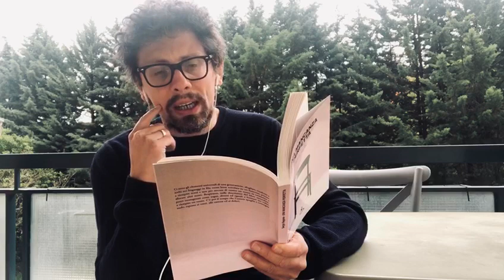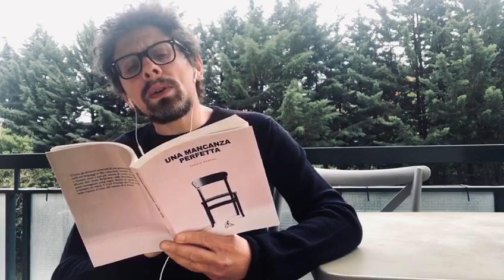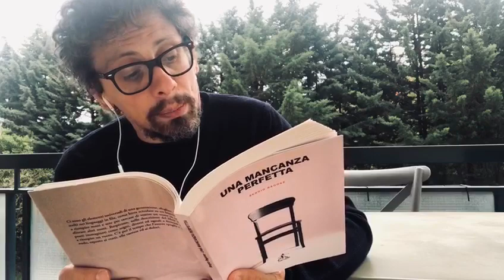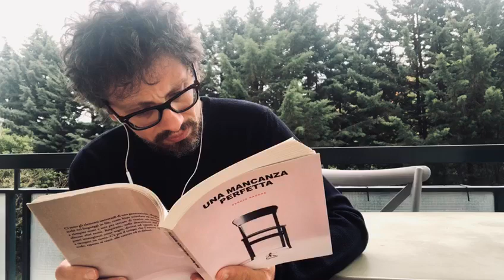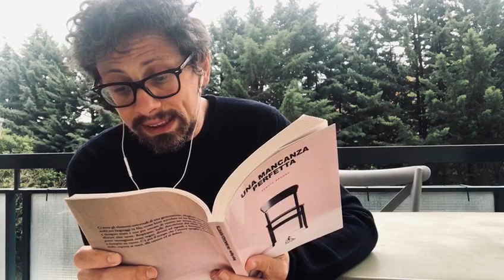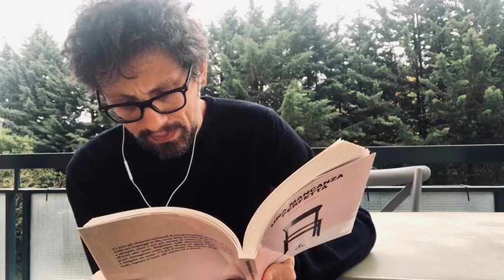Sergio Ragone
Sergio Ragone è il quarto autore lucano che il Circolo Silvio Spaventa Filippi presenta nell'ambito dell'iniziativa in rete "Scritti dalla Lucania", inserita nel calendario degli eventi del Maggio dei Libri promosso dal Centro per il libro e la lettura.

Sergio Ragone è scrittore e giornalista pubblicista. Tra i primi blogger politici italiani, dai suoi profili social sono partite le narrazioni euapiedi e luogoideale, diventate mainstream. Testimonial TIM di Matera Capitale europea della Cultura per il 2019. Ha fatto del digitale il suo mestiere e della scrittura una buona ragione per resistere. Ha pubblicato qualche libro e molti ne conserva nel cassetto.

Ha pubblicato:
Exit: EUROPA, MEDITERRANEO, MEZZOGIORNO, RIFORME (Eurilink, 2016),
Potenzavisibile (Universosud, 2017),
Playlist (Pubbli Press, 2018 ),
Vedimaratea (Universosud, 2018)
, Fuori dall'inferno (Pubbli Press, 2018),
Odio l'estate (Eretica, 2018),
VentiMatera (Universosud, 2019)
, Euapiedi (Edizioni dei Cammini, 2019)
, Una mancanza perfetta (Editrice Hermaion, 2020).

Una mancanza perfetta, Hermaion edizioni.

Avere venti anni in una città del Sud e riscoprirsi adulti, a quasi quaranta, alle prese con l'amore digitale, liquido e percepito. La storia di Laura e Luca è una fotografia calda e traslucida delle relazioni umane dei nostri tempi, tra sentimenti percepiti e mai realmente vissuti e solo raccontati. La precarietà del lavoro come metafora esistenziale, la vita lontano da casa come unica via possibile per affermare il proprio talento. Nelle pieghe delle lettere dei due protagonisti un sentimento di appartenenza reciproco, fatto di ricordi, illusioni e un bisogno di tenere salde le proprie origini come ferme radici di alberi scossi dal vento. La mancanza perfetta è l'attesa, un tempo sospeso in cui tutto è possibile e che i due protagonisti scelgono per non spegnere la luce calda del loro amore, fino a quando Luca non deciderà di dare una svolta alla sua vita e a quella di Laura.